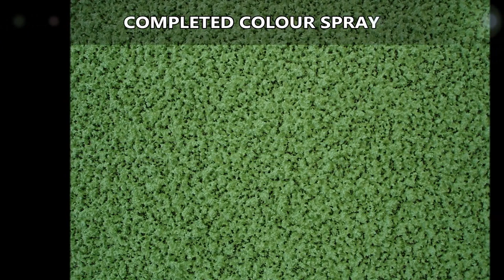Nescot School Polymeric Sports Pitch Construction Surrey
Nescot School Polymeric Sports Pitch Construction Surrey can be seen in this video. Multi use games area flooring is intended for a variety of sports. The multi-purpose floor is often fitted to form a variety of designs to suit the client’s needs. The sub-base will be placed on the surface before your new surfacing is put in. The coloured surface will then be rolled out, and the joints and sides are secured to prevent the floor from moving around. Shock pads are set up to prevent the impact of drops on the surface which makes it safer. If your MUGA gets misused or vandalised, reactive maintenance can be done to fix the problem. You will need to be proactive with upkeep to avoid a lot of problems and fixes.

If you are interested in finding out about Sport England, and what they can do for your school, we would recommend taking a look at their website. Here you can find out about funding for primary spaces

Consistent observation is highly advised, so that you can reduce major repairs. A chemical treatment may be necessary if your school’s polymeric MUGA sports pitch experiences contamination by moss and algae; the treatment will get rid of weeds and prevent them growing back. The overall playing quality will be improved due to the chemical treatment, making it safe for users all through the year. After the construction of the surface, repairs might be required after some time. For more information on multi use games area repairs, why not have a look at this page?

What this video is about:
Sports surfaces UK
MUGA fencing
Tennis court lighting
Tennis court painting
Tennis court installation
Sport England design guidance
Multi use games areas
Tennis court construction cost
Building a tennis court
Tennis court contractors
MUGA dimensions
MUGA UK
All weather pitches
Multi sport games
Personalised MUGA
Sports surfaces

Thank you very much for taking the time to enjoy our video. In case you have any queries which you will want resolving then make sure you utilize the comment section. And we will get back to you without delay. We would be really appreciative if you could possibly share our video clip on your social networks, and perhaps liking the movie. Please share your suggestions so that we could enhance our future movies. If you’d want to see additional like this then please sign up for our channel